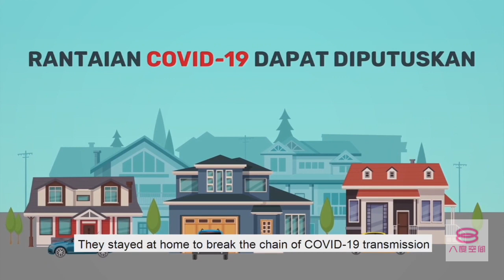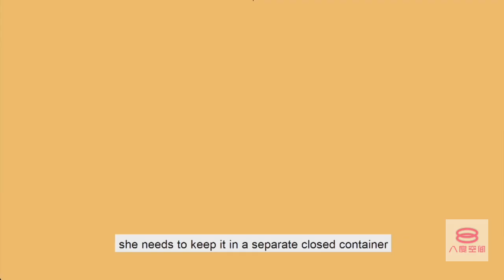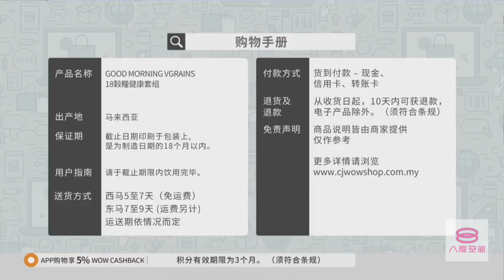8TV Startup 21 May 2020 07:30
00:00 The Ghetto-Fabulous Lady 福尔摩师奶 (February-March 2019) Trailer
00:30 PSA Covid-19: Pesan Makanan Secara Dalam Talian
02:22 Blessings 2 祖先保佑2 (July-August 2018)
02:52 Negaraku (2019)
04:12 Good Morning by 8TV
04:22 U-Rating